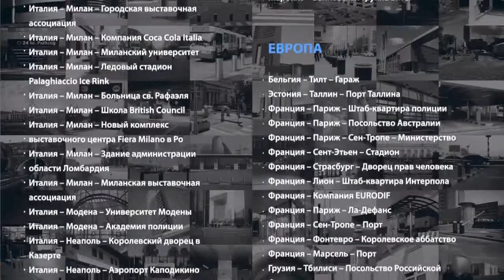Came Global Solutions Institional CAME RU